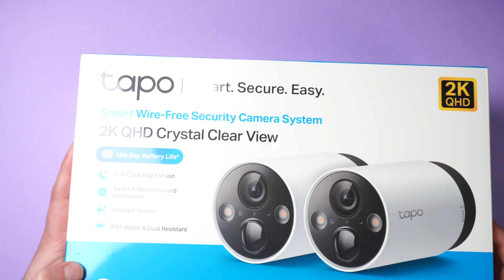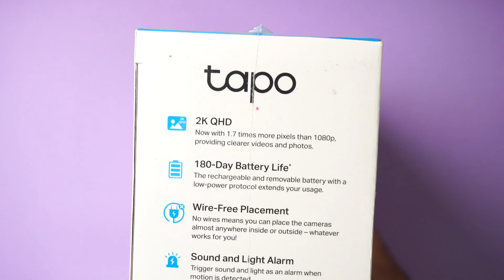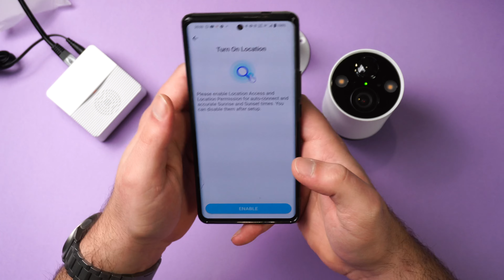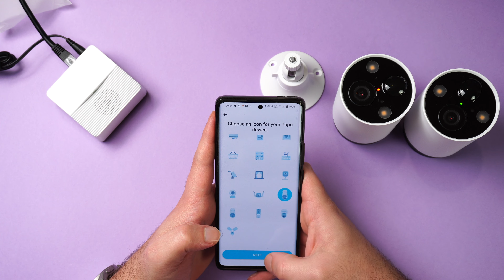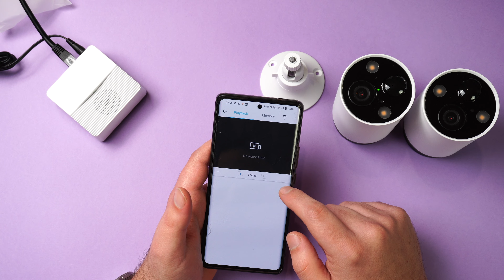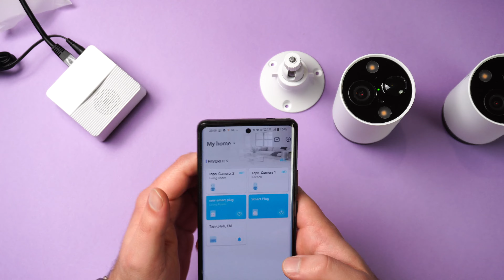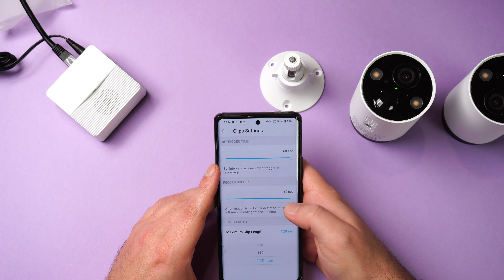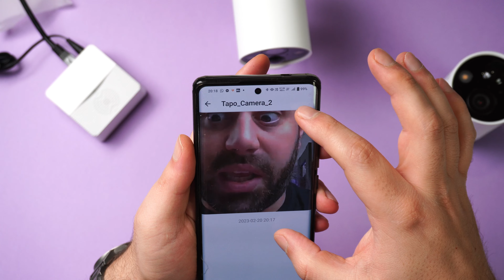TP-Link Tapo C420S2 Review: Για να παρακολουθείς τα πάντα με υψηλή ευκρίνεια!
Οι νέες κάμερες Tapo C420S2 ήρθαν στο techmaniacs και το review εφτασεμ παμε να τις ανακαλύψουμε μαζί.